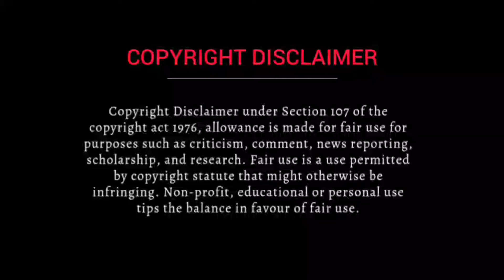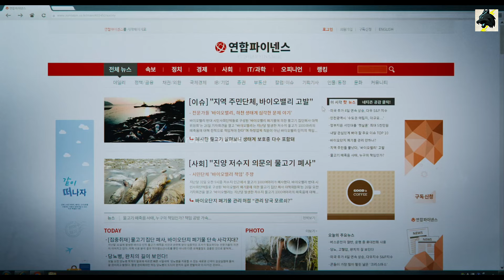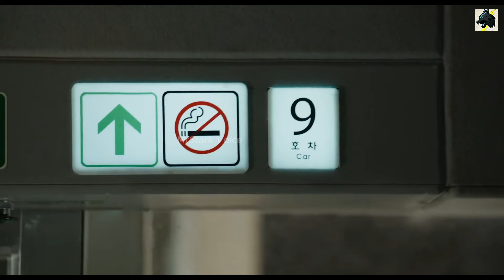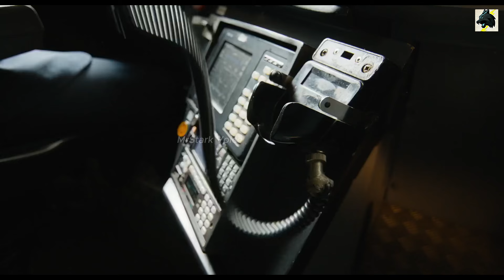കൊറിയയിലെ ട്രെയിനിൽ മുഴുവൻ സോംബികൾ... ട്രെയിൻ യാത്ര സൂക്ഷിക്കുക!! Train to busan malayalam explained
Welcome To MrStark Voice🎧🎙️

🔴ABOUT THIS EXPLANATION

ഏവരെയും ത്രില്ലടിപ്പിക്കുന്ന കിടിലൻ സോംബി സിനിമ, ഒറ്റ ഇരിപ്പിൽ കണ്ട് തീർക്കുക, കൊറിയയിലെ ട്രെയിനിനകത്ത് ഒരൊറ്റ സോംബി കാരണം മുഴുവൻ ബോഗിയിലുള്ള യാത്രക്കാരുടെ അവസ്ഥ.

Train to busan movie explanation malayalam, train to busan movie (2016) malayalam explained, korean movie malayalam explanation, korean movies malayalam review, korean movie malayalam explained

Action/Horror

Seok-woo and his daughter are on a train to Busan on the latter's birthday to see his wife. However, the journey turns into a nightmare when they are trapped amidst a zombie outbreak in South Korea.

After fighting off zombies hanging onto the locomotive, they encounter Yon-suk, who is on the verge of turning into a zombie and is begging for help. Seok-woo manages to throw him off but is bitten. He puts Su-an and Seong-kyeong inside the engine room, teaches the latter how to operate the train, and says goodbye to the former. In his final moments before he turns, he reminisces the moment of Su-an's birth, before throwing himself off the locomotive.

🔴THIS WORDS FOR YOU

🔹You peoples are awesome

🔹Complete movie explanation
🔹Updated video explained shorts
🔹Want to your smile

🔴PAST IMPORTANT VIDEOS

MY OTHER MOVIE EXPLANATION

🔴IMPORTANT NOTICE

Any footage in this video has been used only to communicate a message (understandable) to the audience. I do not plan to infringe on anyone's rights. Thank you